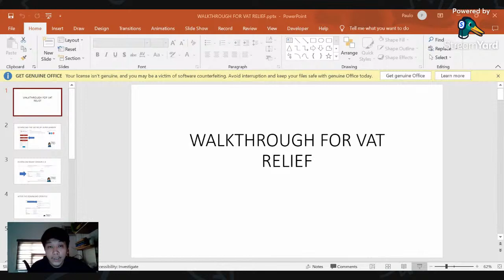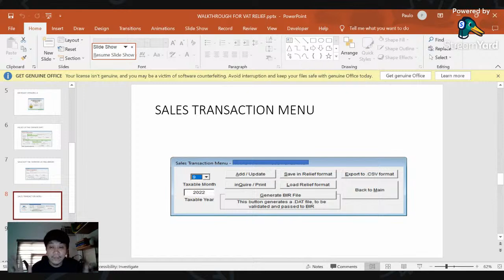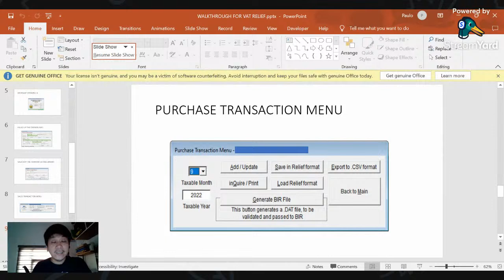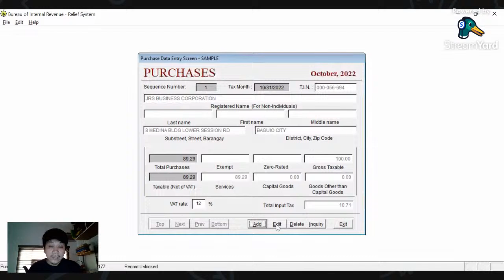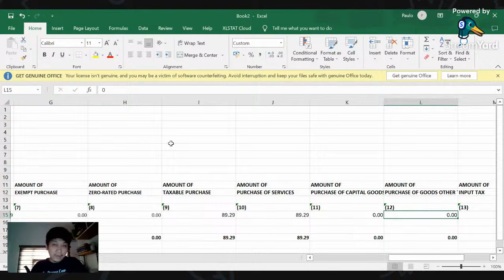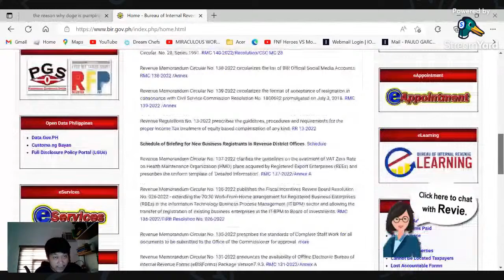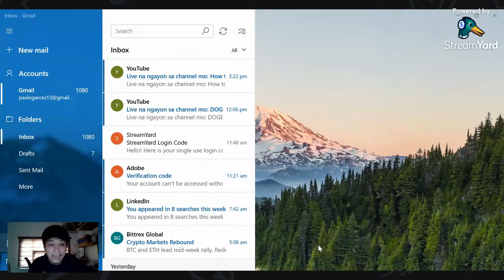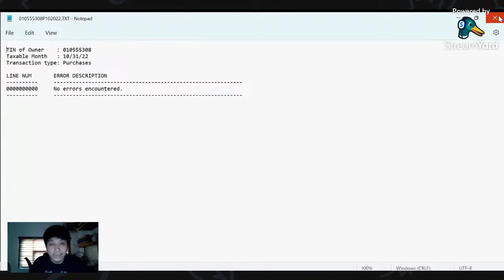How to Register in SEC online for Corporation and Partnership